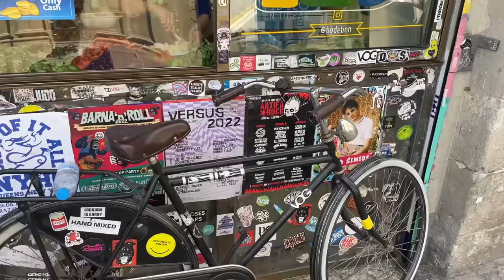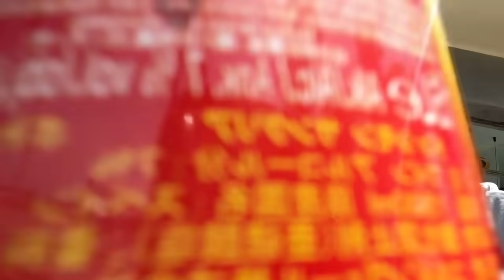ПРЕМЕСТИХ СЕ В БАРСЕЛОНА ЗА МЕСЕЦ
📈 Инвестирай в Крипто с BONEX и вземи 15 USDT бонус при регистрация, БЕЗ ДА ПРАВИШ ДЕПОЗИТ ! , с тях обръщането на крипто в кеш става за секунди с EASY PAY

📸 Каналът на @RealDimiTsonev